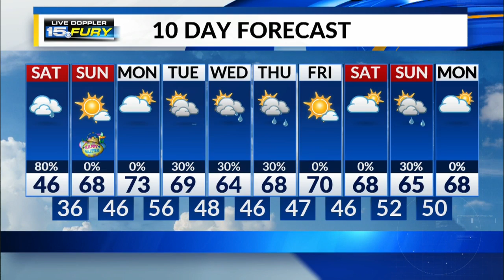Saturday Afternoon Forecast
Keep the umbrella with you this afternoon as rain continues